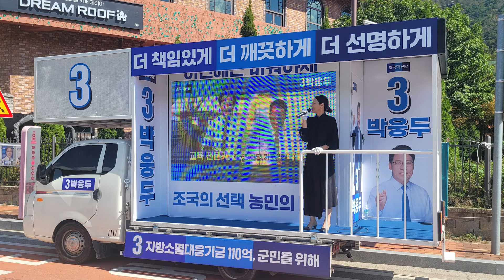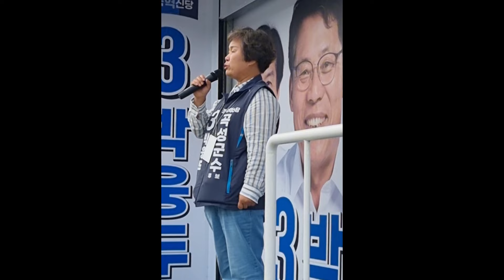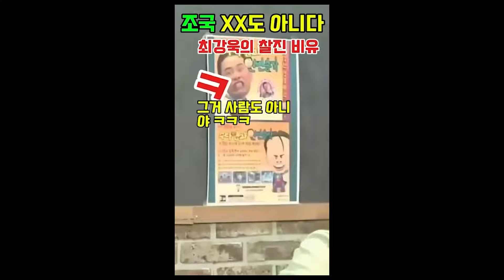조국혁신당 첫 지역구는 곡성? 10.16 선거 특집 조국혁신당 대변인 강미정의 곡성살이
곡성민심이 궁금해? 조국혁신당 첫 지역구는 곡성?
10.16 곡성군수 선거에 출마한 조국혁신당 박웅두 후보 지원을 위해
곡성살이를 시작한 대변인 강미정이 곡성에 푹빠진 이야기를 들어봅니다

●제작진
-진행: 신혜선
-출연: 강미정
-구성: 신혜선
-자문: 김현종
-연출: 백범선,최은총